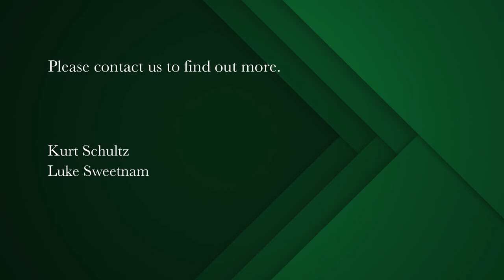3 bedroom house for sale in Observatory (Cape Town) | Pam Golding Properties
Ideal investment home with 3 en-suite bedrooms in excellent location in Observatory.
Do not miss out on this fantastic opportunity to own a home or rental investment in the heart of Observatory.

Within a stones throw from Main and Lower Main Roads, perfectly located for easy access to transport (public and student) routes, large shopping outlets and entertainment of Lower Main Road.

The home boasts a large open plan living room and kitchen/dining room as well as each room having its own ensuite bathroom, perfect for a rental investment or student accommodation.
Currently, 2 of the 3 rooms are tenanted, ready for a new owner to start earning income immediately.

The upstairs bedroom opens up through glass sliding doors onto a spacious covered balcony to take in the sun and the views.
Along with a side lane and small undercover area for washing lines, or storage.